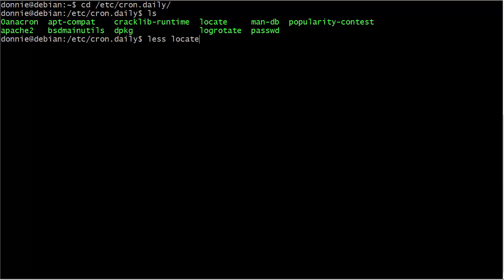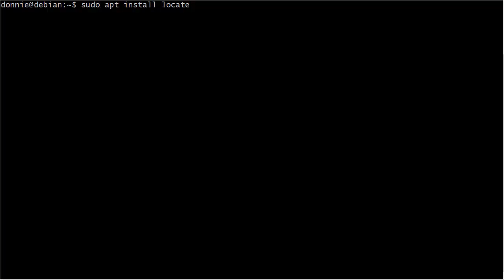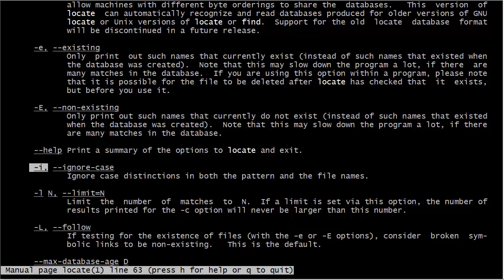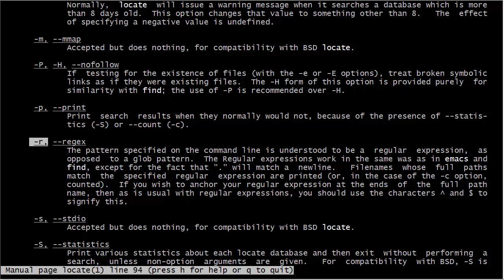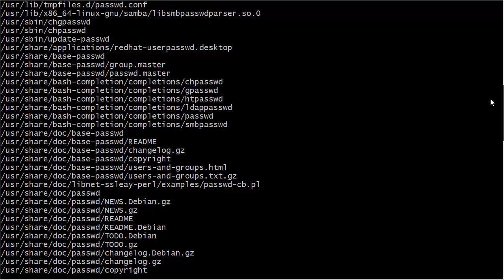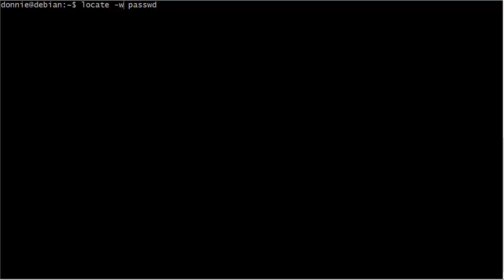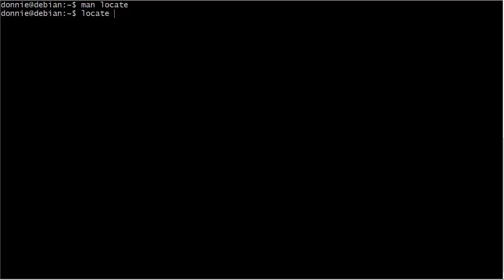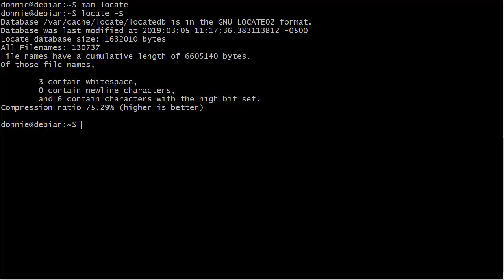The Linux locate command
In this Linux tutorial for beginners, we look at the locate command, which is one of the basic Linux commands.  With it, you can locate files that are someplace on the Linux filesystem.

Information in this video could help you prepare for certain Linux certification exams, such as the CompTIA Linux+ exam, a Linux Professional Institute exam (LPI exam), or a Red Hat Linux certification exam.